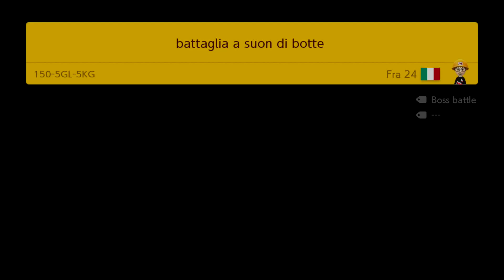Super Mario Maker 2 – Endless Challenge Mode 2 Players (Walkthrough)